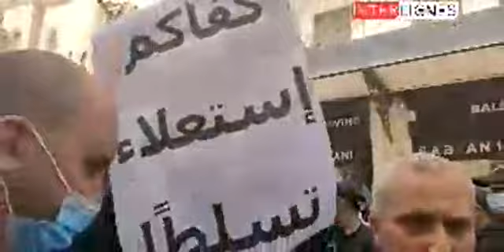مظاهرة المحامين أمام محكمة سيدي محمد وسط حصار امني